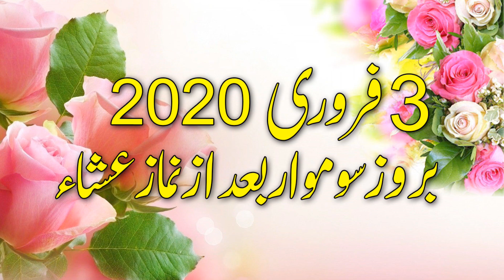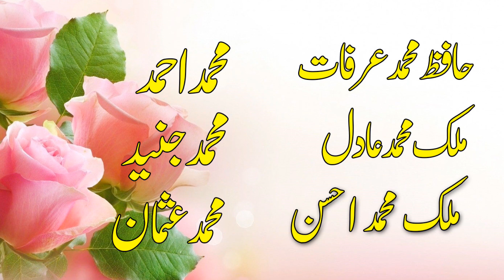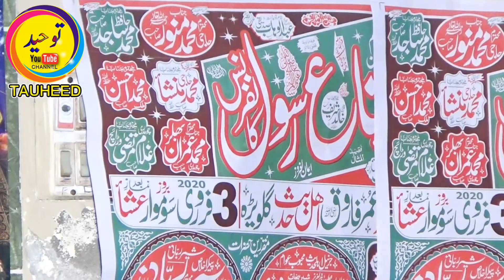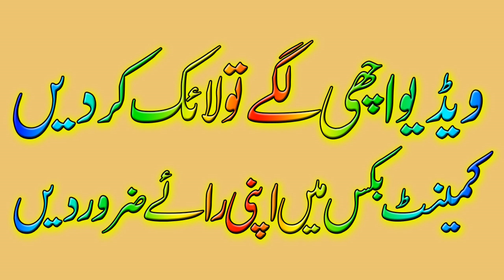Qari Nadeem Shakir Topic Sahaba Karam Ky Ansoo | HD Bayan 2020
Molana Nasir Madni Ki Taraz Mai Qari Nadeem Shakir Sahib Topic Sahaba Karam Ky Ansoo | HD Bayan

Shukria.
Thanks .